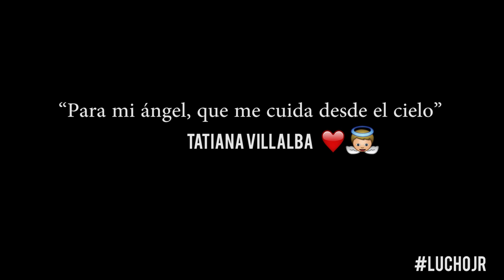Lil Silvio & El Vega - Que Tengo Que Hacer/ Vuelve "Cover"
“Para ti, mi ángel

Después de aceptar que ya te habías ido, de mirar todos esos recuerdos que me dejaste y que hoy atesoro como nunca, ahora que ya las lágrimas desaparecieron y comienzo a divertirme como antes, necesito escribirte para que sepas una sola cosa: te extraño.